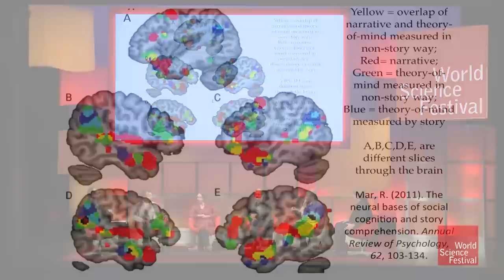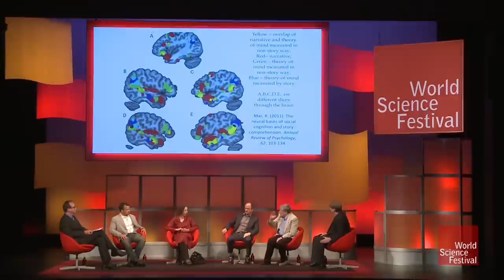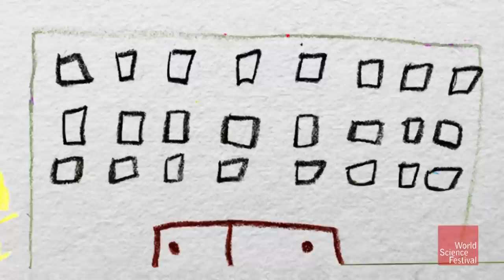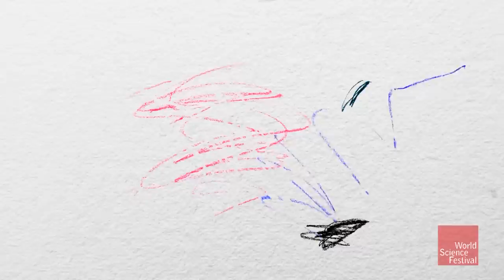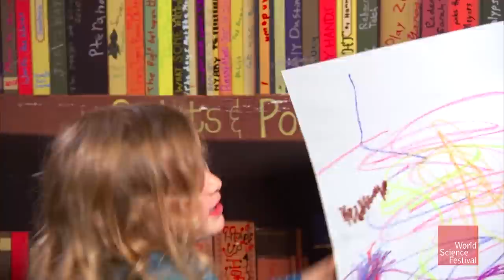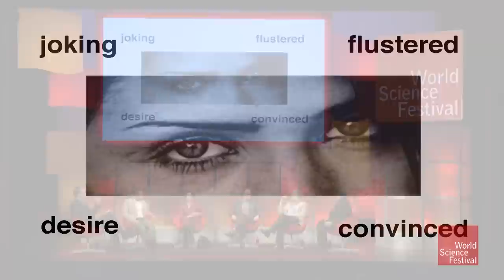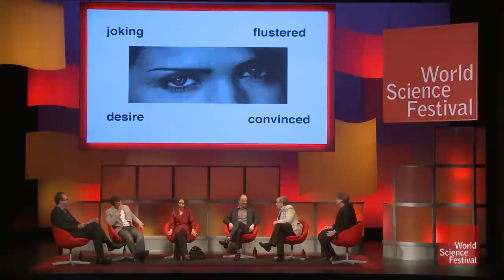Why We Tell Stories: The Science of Narrative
Stories have existed in many forms—cave paintings, parables, poems, tall tales, myths—throughout history and across almost all human cultures. But is storytelling essential to survival? Join Jonathan Gottschall, Joyce Carol Oates, Jeffrey Eugenides, and Keith Oatley in a spirited discussion seeking to explain the uniquely human gift of narrative—from how neurons alight when we hear a tale, to the role of storytelling in cognitive development, to the art of storytelling itself, which informs a greater understanding of who we are as a species.

MODERATOR: Jay Allison
PARTICIPANTS: Paul Bloom, Jeffrey Eugenides, Jonathan Gottschall, Joyce Carol Oates, Keith Oatley, The Upright Citizens Brigade Theatre

Jay Allison's Introduction 00:00

Upright Citizens Brigade 1:00

Participant Introductions 14:17

What made you study storytelling from the side of science? 17:18

How universal are stories across cultures and time? 21:50

Joyce Carol Oates why did you choose to create stories?  26:09

What does it take to fall into a good story? 33:13

What is activated in the mind when we hear stories? 36:42

The more fiction you read the better you are with people. 43:29

The most natural storytellers are kids. 47:30

Were stories just part of your growing up? 52:50

When do children start telling stories. 55:45

At what age do we like being sad or scared 1:02:22

What is the role of story telling in evolution? 1:07:32

We create simulations of the world through story.  1:14:43

Are we at a point of knowing why we tell stories? 1:21:26

What will story telling look like at the end of the century? 1:25:20